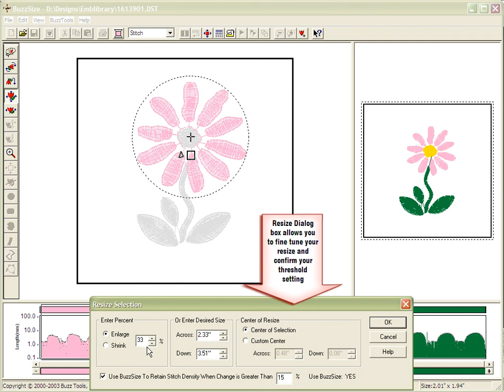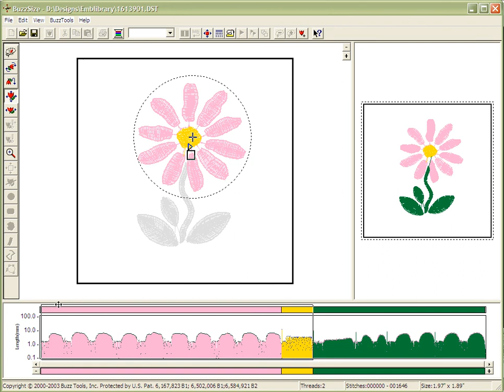BuzzSize Software - Freehand Embroidery Design Resizing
This tutorial shows you how to use the freehand resize tool in BuzzSize to resize an embroidery design. For more information about BuzzSize features, to download a free demo or for purchasing information please